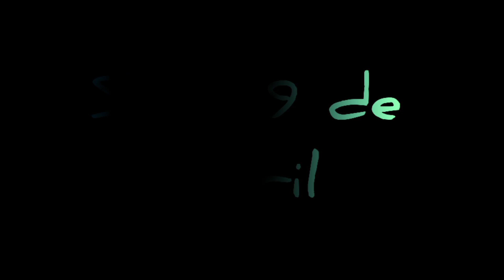El Universo se Expande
Próximamente 2022